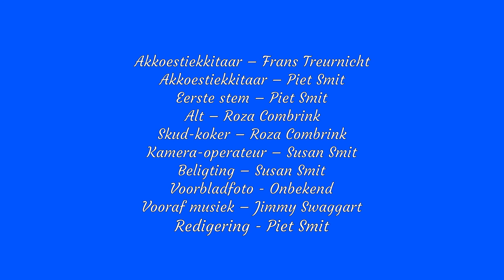Die Nuwe Aarde - Wat Daar Nie Sal Wees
Die Nuwe aarde sal geen merktekens van sonde dra nie. Geen beroepe en praktyke wat tans te doen het om die gevolge van sonde te bekamp. Geniet die eerste lied: Mooiste melodie en ritme met Gospel woorde en die meester kitaar klanke van Frans Treurnicht!